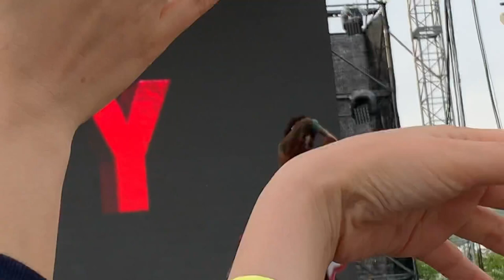190427 이승환페스티벌 MFBTY